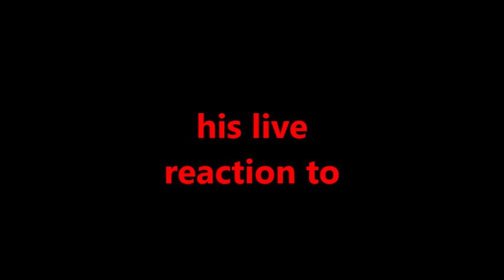Daredevil Season 2 Official Trailer Part 2 - Live Reaction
Here is my live reaction to the official Part 2 trailer for DaredeviI Season 2 on Netflix.

Plus, here's a link to the original video (for those of you who haven't seen it already)